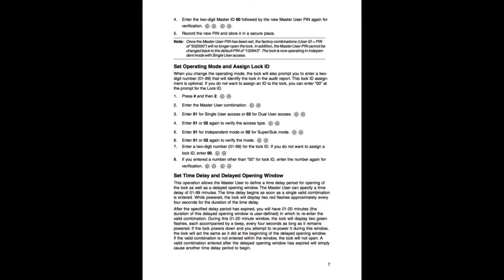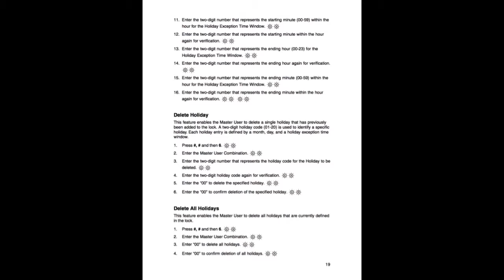KABA Auditcon 2 Series 252 & 552 Operating Instructions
Operating Instructions for the KABA Auditcon 2 Series 252 & 552 high security digital touch pad safe locks.